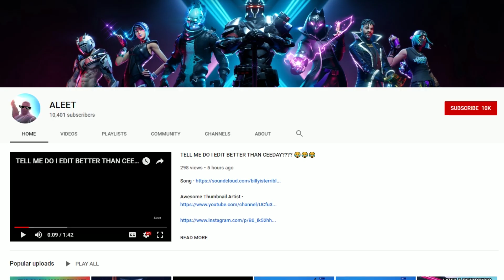FORTNITE FLOATING ISLAND.mp4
These are just some floating island memes

What is up everyone welcome to my Fortnite Floatin Island Meme video! I just made this video yesterday so september 3rd and I am trying to get some more content out for you guys so I would appreciate it if you dropped a like and sub, thank you all.

Music
The song megalovania, from the indie RPG undertale.
Toby Fox is the amazing composer who created this master piece.

Inspired by many such as: Sinalicious, Albino, Paluluman, LevelupGaming, Anthonypit1, Cogstok, Socksfor1, and more.